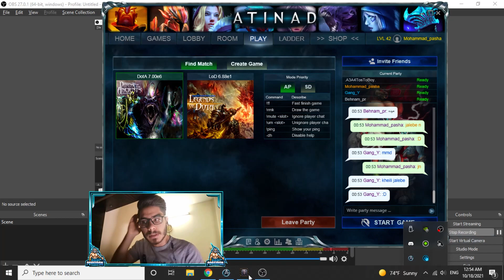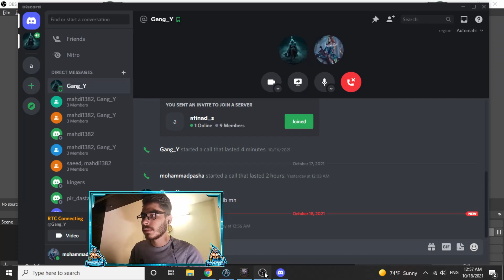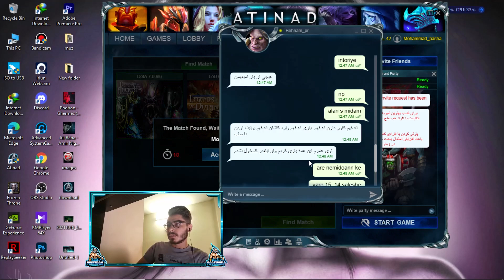dota1 Riki - Stealth Assassin atinad stearm map 7.00e6 gg //atinad//rgc//iccup